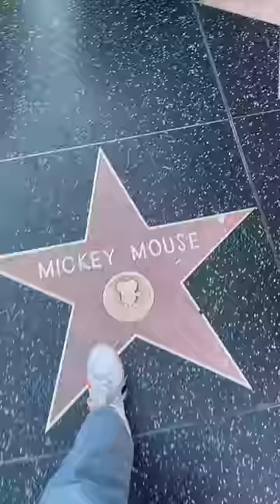DIRECTAMENTE DESDE HOLLYWOOD 😳